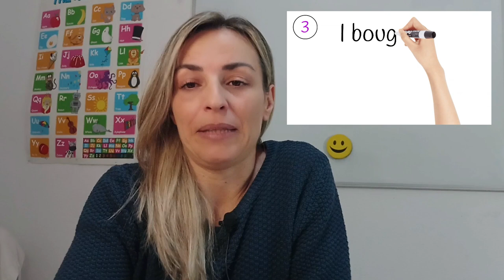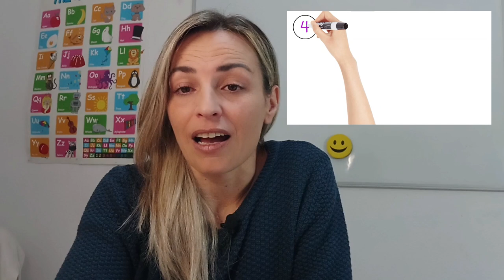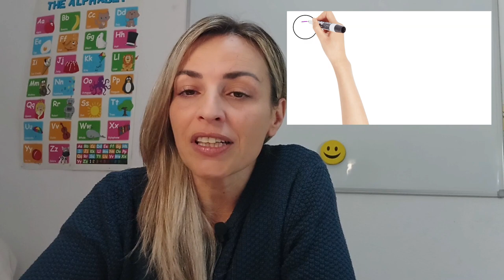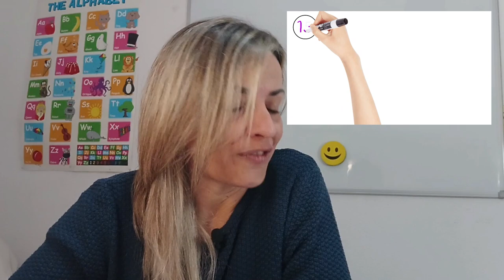DICTADO en INGLÉS - SPELLING #3➯15 EJERCICIOS para que practiques el DELETREO Listen and write 🎧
⭐Saber DELETREAR en INGLÉS es básico. Aquí tienes nuestro tercer DICTADO de palabras DELETREADAS para que practiques tu LISTENING y tu SPELLING.

Comprueba tus respuestas más abajo.
Si de las 15 palabras, fallas su escritura en más de 4, vuelve a ver el vídeo del ALFABETO y aprende bien el ABECEDARIO y cómo deletrear:

🍀 RESPUESTAS CORRECTAS:
1.- We prepared a birthday party for Mary and she was very SURPRISED.
2.- Sam is waiting for you in the HALL.
3.- I bought a red DRESS and I love it!
4.- There is a ROOSTER in my neighbour's farm.
5.- Tom is SAD because he failed his English exam.
6.- Sally is a good TEACHER, but Holly is better.
7.- Please, buy some ORANGES if you go to the supermarket.
8.- There are beautiful SANDALS in this shop.
9.- They were travelling by HELICOPTER when they had the accident.
10.- There are a few STOOLS in the kitchen.
11.- The white HORSE won the race.
12.- She was wearing a GHOST costume on Halloween.
13.- Jason is the only FARMER in this town.
14.- We usually eat 12 GRAPES on New Year's Eve.
15.- You can take the SUBWAY to go to the museum.